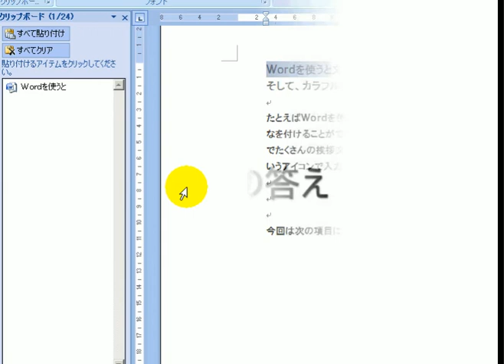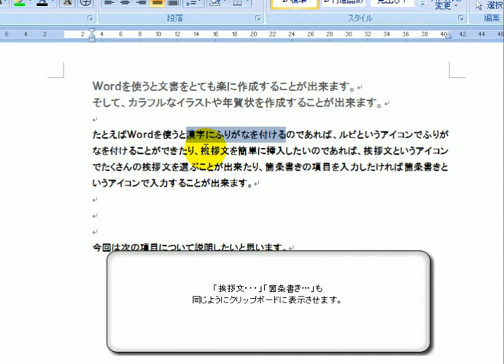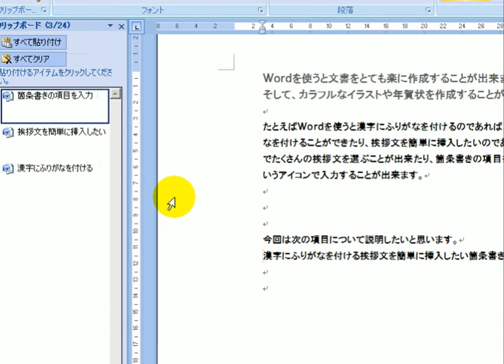10クリップボードの利用 2 / ワード2007(Word2007)動画解説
出題ページ

このような背景から、大量の電子媒体データから、人手を省力化でき、生産性を高めることの出来る自動組版処理の機能をDTPソフトに付加することが課題となって登場した。

QuarkXPressやInDesignなどは、Xtention,Plug-In等という形で、DTPソフトの機能拡張を可能としているほか、AppleScriptやVBScriptなどでDTPソフトが内蔵する機能を外部から利用する手段も公開し、第三者の各種の利用に供している

デスクトップ 壁紙
デスクトップパソコン
デスクトップ アイコン
デスクトップ カスタマイズ
デスクトップ 画像
デスクトップ 壁紙 クリスマス
デスクトップ 時計
デスクトップ 付箋
デスクトップ カレンダー
リモートデスクトップ
mac デスクトップ
デスクトップパソコン おすすめ
windows8 デスクトップ
パラレルデスクトップ
デスクトップキャプチャー
デスクトップ アイコン 大きさ
デスクトップギャルコレクション
デスクトップ 無線LAN
デスクトップの表示
デスクトップ 壁紙 アニメ
Windows7 リモートデスクトップ
パーソナルデスクトップ
デスクトップマスコット
デスクトップ2ch
デスクトップ 整理
デスクトップ アイコン 消えた
デスクトップの背景
デスクトップ 壁紙 無料 クリスマス
デスクトップ 壁紙 おしゃれ
デスクトップのアイコンが消えた
デスクトップパソコン 無線LAN
デスクトップガジェット
デスクトップ背景
デスクトップ 壁紙 冬
クリスマス デスクトップ
Windows7 デスクトップ
デスクトップ ショートカット
win8 デスクトップ
デスクトップpc
グーグルデスクトップ
デスクトップ ゴミ箱
NEC デスクトップ
Google デスクトップ
デスクトップ メモ
デスクトップ アイコン 無料
iphone デスクトップ
NEC パソコン デスクトップ
デスクトップのアイコン
デスクトップ 表示
デスクトップ 壁紙 サイズ
デスクトップ 壁紙 ディズニー
デスクトップ サイズ
デスクトップアクセサリー
デスクトップ 録画
デスクトップ 改造
デスクトップ カレンダー 無料
windows8 リモートデスクトップ
デスクトップ アイコン 移動
デスクトップ アイコン 変更
デスクトップギャル
デスクトップパネル
デスクトップ 壁紙 かわいい
デスクトップのガジェット
デスクトップ画面
デスクトップにメモ
Windows デスクトップ
ipad リモートデスクトップ
ノートパソコン デスクトップ
デスクトップ 壁紙 カレンダー
デスクトップ アイコン 表示
デスクトップ 壁紙 変更
デスクトップキャプチャ
Facebook デスクトップ
仮想デスクトップ
VAIO デスクトップ
デスクトップ 壁紙 ワンピース
デスクトップパソコン 価格
デスクトップ ごみ箱
デスクトップ ノート
デスクトップウィンドウマネージャー
デスクトップテーマ
レノボ デスクトップ
デスクトップ 無料
デスクトップを表示
Android リモートデスクトップ
デスクトップ おすすめ
デスクトップ アイコン 整理
タスクバー デスクトップ
デスクトップ 動画
デスクトップのカスタマイズ
デスクトップ 価格
デスクトップ アイコン サイズ
hp デスクトップ
デスクトップ 写真
デスクトップ2
デスクトップ 壁紙 おもしろ
無料デスクトップ
デスクトップとは